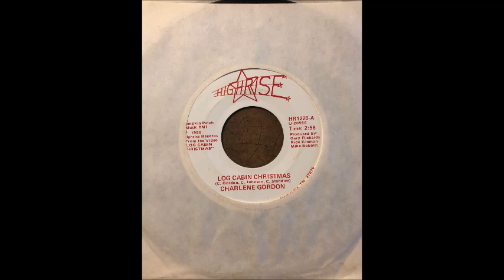CHARLENE GORDON LOG CABIN CHRISTMAS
I HAVE A VIDEO THAT I'VE ALREADY POSTED LONG TIME AGO THIS IS CHARLENE GORDON FROM THE 80'S IT'S  A VERY GOOD CHRISTMAS SONG!

THANKS AGAIN CHARLENE FOR A WONDERFUL MEMORALBE CHRISTMAS SONG!